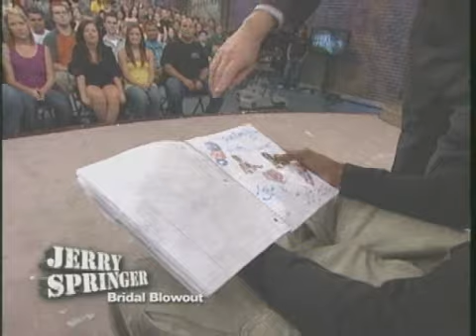Bridal Blowout (The Jerry Springer Show)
From Sep. 22, 2010